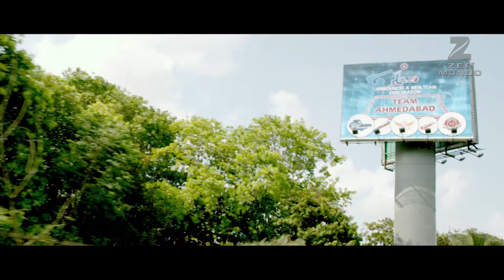El gran golpe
Raja es un estafador que extorsiona a la gente junto a su socio Raghav. Él está enamorado de Ziya y quiere que deje de trabajar en un bar, por eso decide trabajar en un gran chantaje y es ahí donde comienzan los problemas.